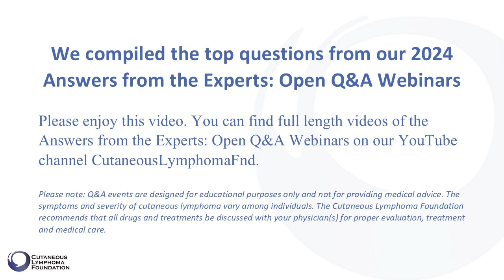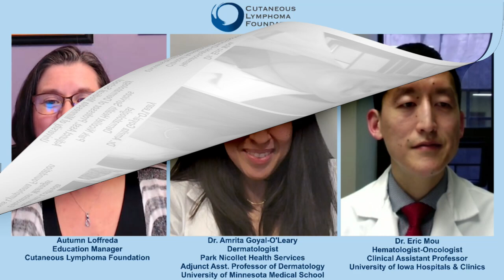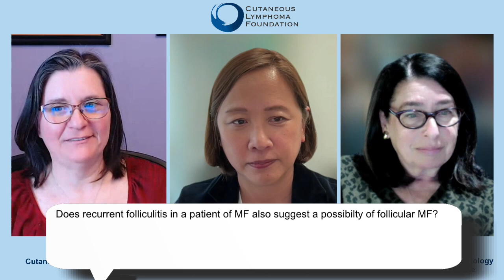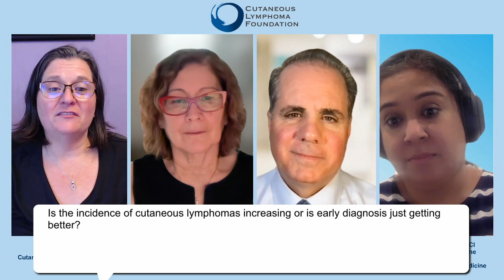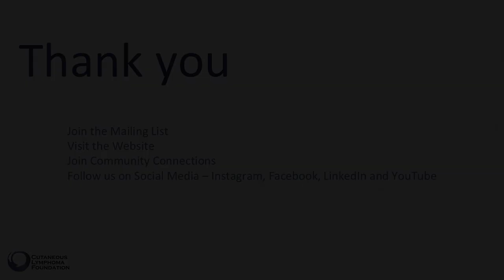Top 2024 Answers from the Experts: Diagnosis and Testing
We have compiled the most frequently asked questions from our 2024 Answers from the Experts: Open Q&As. This video focuses on diagnosis and testing

You can find full length videos of the Answers from the Experts: Open Q&A webinars on our Answers From the Experts: Q&As playlist.

Please note, if using the caption tools to translate the content of this video, we cannot guarantee the platform's accuracy in translating the original English language into other languages.